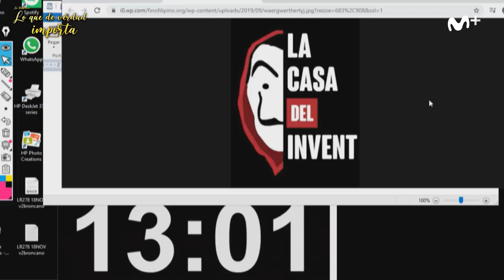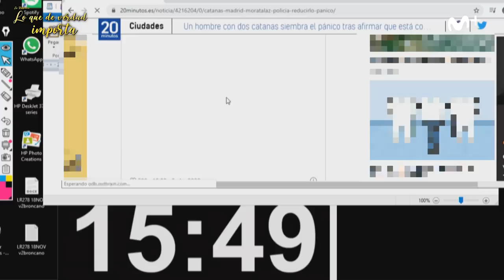LA RESISTENCIA - Grison y Ernesto cuentan dos historias que no se cree nadie | 16.04.2020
La Resistencia 3x117 | Invent Park